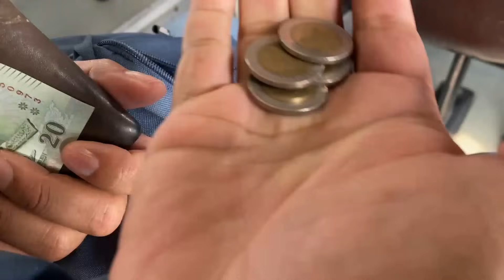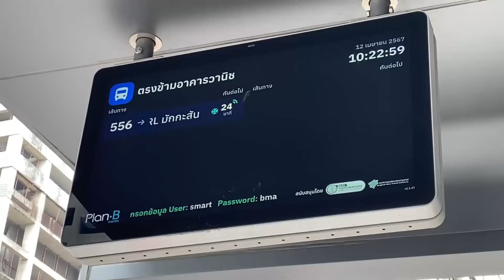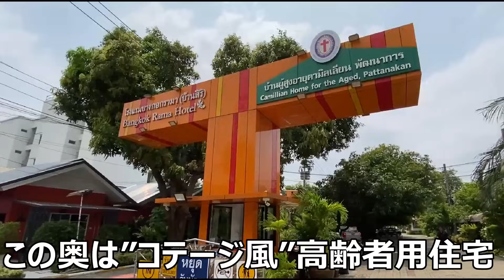【タイ年金移住】タイ移住20年、80代日本人未亡人が選んだ暮らし方【タイで生きる】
タイ在住、タイ人夫エスと妻のひろこです。今回は、
バンコクのパタナカーン通りにある「カミリアンホーム」に住む80代の
日本人女性、ゆきこさんをタイ人夫エスと共に、再訪した際の様子を動画にしました。

■日本人納骨堂：バンコク。１８７８年（明治１１年）から現在までの間にタイ国で亡くなられた５７１柱の御霊が安置されており、日本人会では毎年２回、春と秋の彼岸に法要を執り行っています。

この動画が、何かのご参考になりますと幸甚です。

メーソート在住タイ人夫エス
バンコク在住日本人妻ひろこ